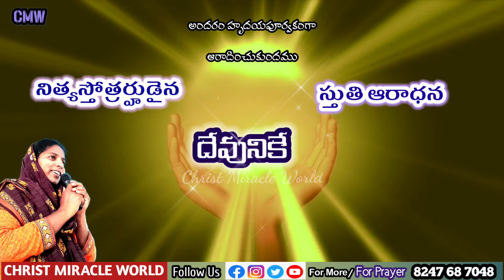Morning praise & worship |August 11th|Thanks giving to God | everyday prayer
Morning praise & worship |Thanks giving to God | everyday prayer August 11th 2024

Today praise and worship to god

Praising God for giving this beautiful day

Praising God with a small lyrical song and worship Almighty

Proclaim everyday gods goodness and his Mercy

Language in this video is telugu

Praising god is good for everything

start this blessed day with parising god for his more blessings

our christ miracle world channel uploading four videos daily

*Today's promise
*Praise and worship to God
* Morning prayer
* Night prayer

Every morning praising god is so important to everyone life's

So do small worship along with us